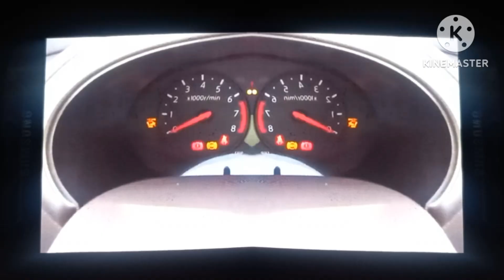2011 Cadillac SRX Chime in G Major 97